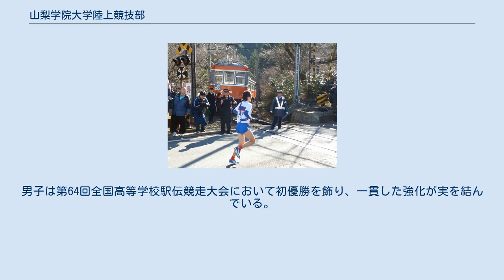山梨学院大学陸上競技部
2010年第86回箱根駅伝5区小涌谷踏切にて 山梨学院大学陸上競技部（やまなしがくいんだいがくりくじょうきょうぎぶ）は、山梨学院大学の陸上競技チームである。
 1977年に創部、1985年より強化育成クラブに指定。
関東インカレおよび大学3大駅伝の常連校であり、男子は関東インカレ1部（現在は16校）に属する。
得意種目は男子が長距離走、中距離走、競歩、女子が短距離走、跳躍である。
2016年より、本格的にトラック＆フィールドの強化に力を入れ始めた。
競歩では、2011年の関東インカレで、笹川友輝、青野大地、長岩大樹の3選手で表彰台を独占するという快挙を成し遂げた。
また、初めてアフリカ人留学生に門戸を開いたチームとして知られる。
関東学生陸上競技連盟に所属。
練習拠点と合宿所は山梨県甲府市にある。
 出雲駅伝では、箱根駅伝のシード落ちにより出場できないこともある。
全日本大学駅伝ではこれまで10度の2位を経験しているが、優勝は1度もない。
箱根駅伝の初出場は、テレビ中継開始と同じ年だった。
出場3年目にチームの主軸に留学生選手を起用し、箱根駅伝に新風を吹き込んだ。
第68回大会で初優勝し、優勝回数は3回。
初出場から6年目で優勝は、専修大学と並び最短タイ記録である。
90年代には、早稲田大学と名勝負を演じている。
第72回大会ではイエテボリ世界陸上マラソン代表だった中村祐二が4区で故障し、途中棄権の憂き目を経験している。
それ以降、優勝からは遠ざかり、成績の振幅が激しいもののシードを獲得する方が多かった。
しかし、第93回大会で過去最低順位の17位に終わると、それから3年連続で最低順位を更新するなど低迷した。
そして第96回大会の予選会が17位に終わったことで、初出場からの連続出場が33回で途切れてしまったが、第97回大会の予選会では7位に入り、2年ぶりに本戦出場を果たした。
 ヘルシンキ世界陸上で銅メダリストの尾方剛をはじめ、社会人になってから飛躍する選手も多い。
近年では、附属高校でも強化に力を入れており、陸上部を分離した駅伝部として育成している。
男子は第64回全国高等学校駅伝競走大会において初優勝を飾り、一貫した強化が実を結んでいる。